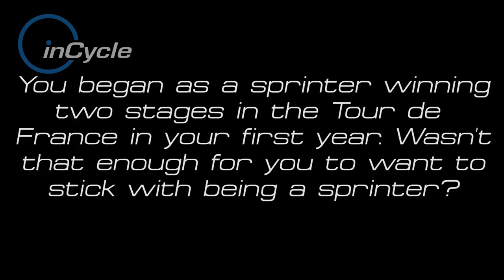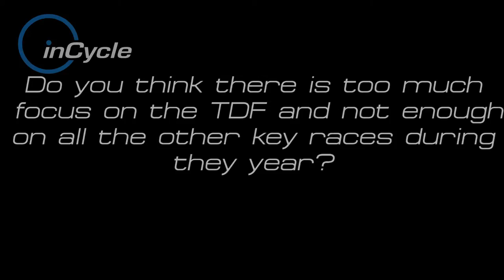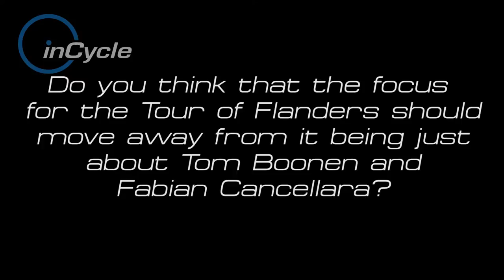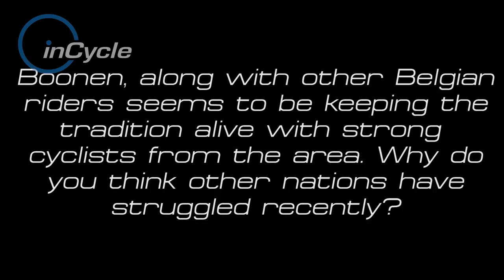inCycle Riders: Johan Museeuw - Big Interview - Part 2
Part 2 of our Big Interview from 2014 with Johan Museeuw, one of the all-time great classics riders